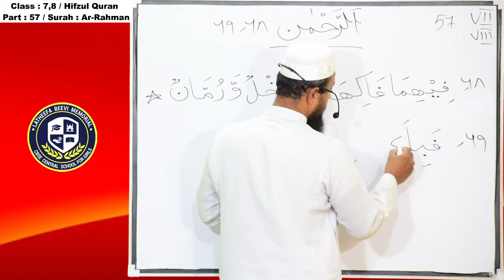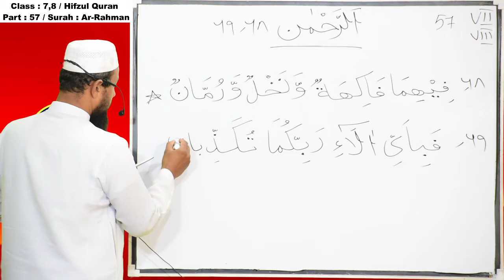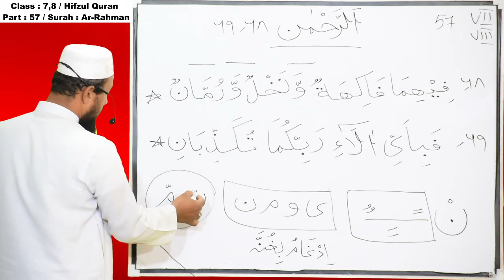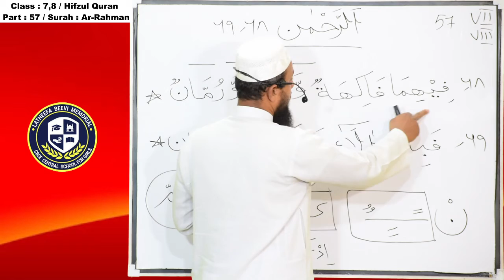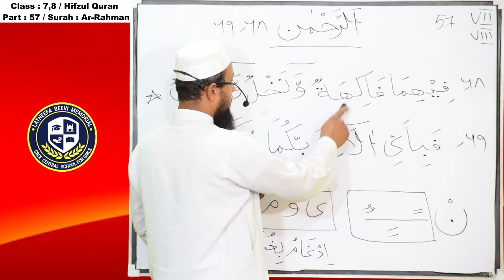LBM│STD 7,8 HIFZUL QUR-AN│PART 57│05-02-2021│TEACHER: AL HAFIZ ATHEEQUR RAHMAN AL MAZAHIRI